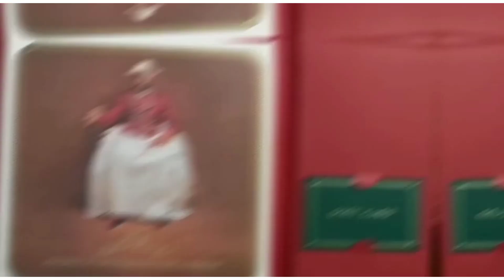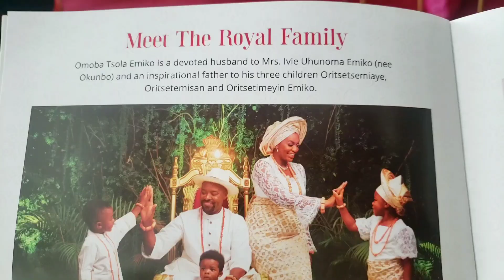Coronation of a Nigerian king. The coronation of the 21st Olu of Warri. Itsekiri traditional rites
The announcement of a kings death in itsekiri land is done simultaneously with the naming of a successor. So if a successor isn't chosen the previous king's death isn't announced.
THE PROCESS:
Male descendants of the last three Olus meet to select one of them as the successor, the sons of the immediate past Olu are given priority but were they are found unsuitable other members are considered. The next step is to take him to Ginuwa 1 ruling house and after that to the Olu's advisory council (the king makers) who thereafter present him to the people in a general assembly. After which he is termed the Omoba (Olu designate) and is immediately taken into Idaniken (training school) for three months. In this time the rest of the kingdom prepares for the burial of the last Olu (already posted about that in a previous vlog if you scroll down) and the Coronation. This year saw the crowning of OMOBA TSOLA EMIKO as the 21st Olu of Warri,  forever to be known and addressed as OGIAME ATUWATSE THE 3RD. Other nicknames for him and their meaning include:
OGIAME (King of Water)
JHENEKPO OSONDADA (Afternoon leopard)
AFOMASI (He who has the final word)
AFOWERE TSEWERE (Talk and do)
EKUN (The door that sees in and out)
AGINWERE TSEWERE (Implementer)
Do you know the traditions involved with choosing a king in your place? Please share in the comments.